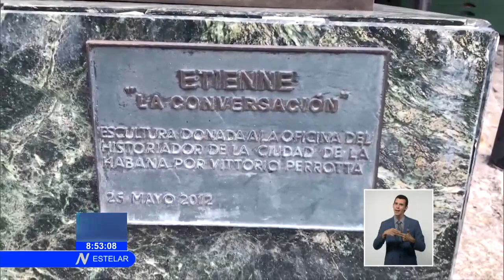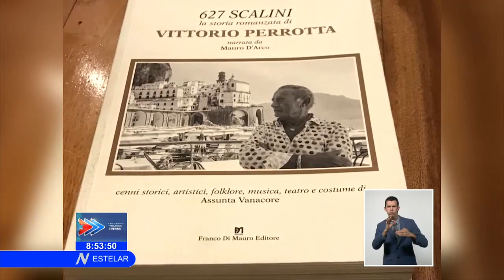Crónica del Domingo: La historia detrás de la escultura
En estos días se mantiene solitaria, una de las esculturas más fotografiadas y admiradas de LaHabana. La crónica del domingo que presenta Julio Acanda nos lleva al lugar y cuenta la historia.